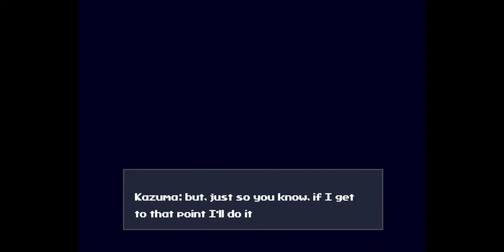Cave Story (Cave Story + PC) Easy Mode: Attempting to Git Gud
Cave Story is an amazing game created by one person, that being Pixel. Ever since its release in 2005, there have been a lot of ports for this game, including the DS, Wii, I haven't seen it on XBox but I wouldn't be surprised if it had a port there, etc. The original game was for PC, and it was actually free. I first played Cave STor o the DSI version, and I've gotten pretty good, I've gotten about halfway through the game in Hard Mode (although really only 1% if I decide to get the good ending lol), although I am TERRIBLE at the PC version. Last time I played it took me 5 tries to get past the Balrog fight without taking damage (I didn't want to lose my weapon's level, and I probably could have won, I just kept restarting after taking a hit). So I decided to do an easy mode playthrough to get a grasp on the computer controls. After this one, I'll do a normal mode playthrough and if I really feel like torturing myself a hard mode one. But anyway, I hope you enjoy!